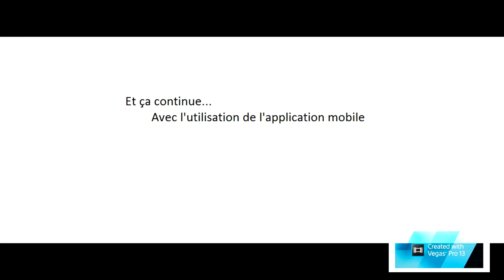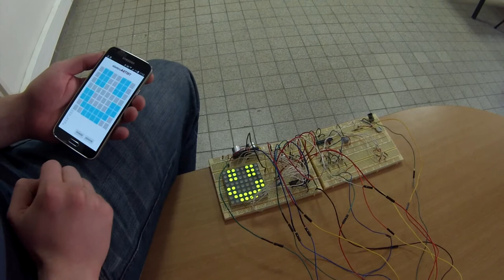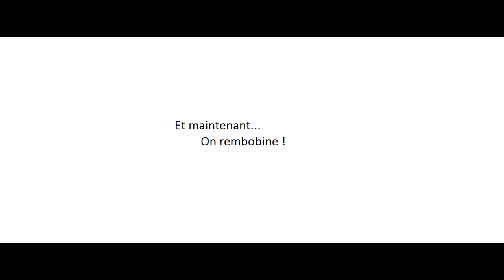Projet Tutoré - The ElectroArtist - INSA Toulouse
Vidéo de présentation du projet tutoré ElectroArtist